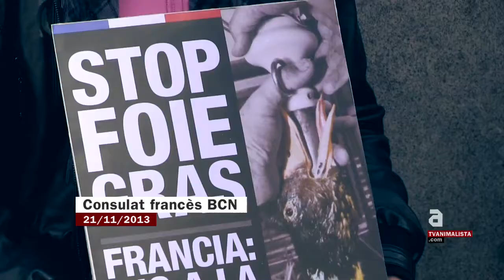Protesta internacional contra el Foie Gras [cat]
En el primer Dia Mundial Contra el Foie Gras activistes d'Igualdad Animal s'han mobilitzat a Barcelona davant del consolat francès com a senyal de protesta en contra de la producció de foie i han demanat la seva eradicació. Equipats amb material audiovisual que mostra com les aus són encebades han fet lliurament d'una carta al Cònsol instant França a posar fi a l'alimentació forçada dins les seves fronteres.

Aquesta iniciativa ha tingut lloc durant la Setmana Mundial Contra el Foie Gras, en suport a la crida de l'ONG francesa L214, i dels grups internacionals d'Igualdad Animal que han dut a terme accions simultànies a Londres, Stuttgart, Madrid i Bordeus.

Tot i que el rebuig social davant el foie és creixent i que només a cinc països del món es permesa aquesta pràctica, França ha elevat l'estatus del foie gras a "patrimoni cultural i gastronòmic protegit".

L'encebat consisteix en alimentar per la força a les aus amb grans quantitats de menjar inserint-los tubs pel bec fins l'estómac per tal de provocar-los una malaltia anomenada lipidosi hepàtica. El nombre d'animals que moren durant l'encebat és vint vegades superior, a conseqüència de ferides o infeccions causades pel tub metàl·lic que se'ls ha introduït forçosament per la gola, o degut a la fallada dels seus òrgans vitals.